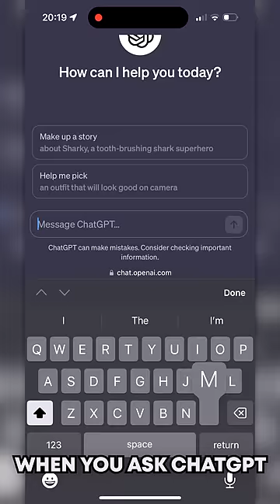Making My Slug ANGRY With AI